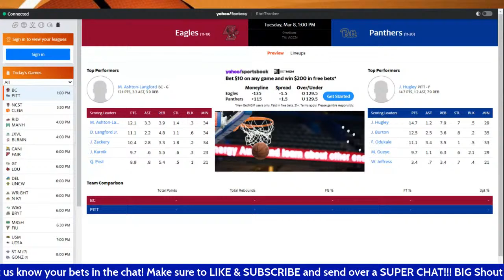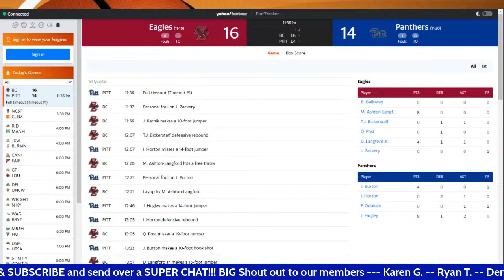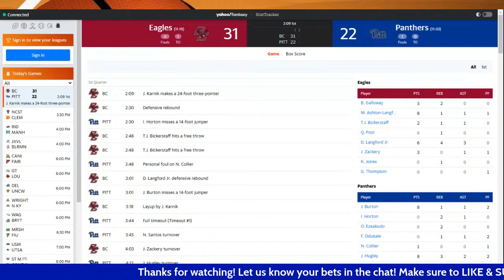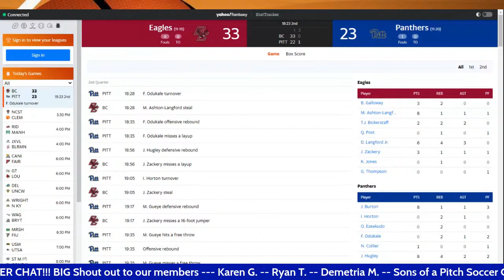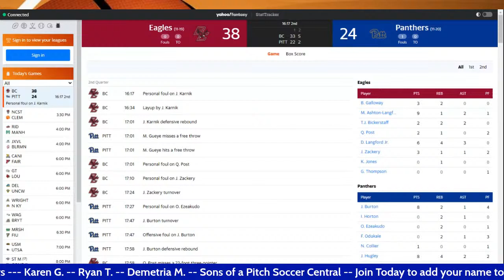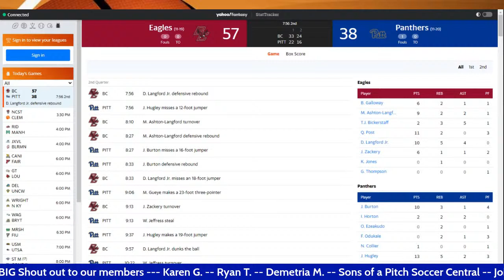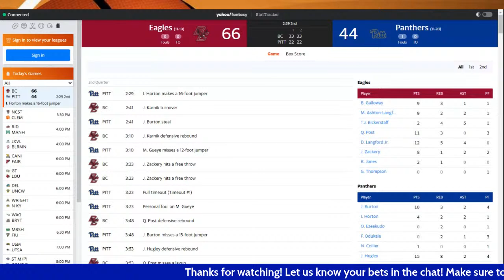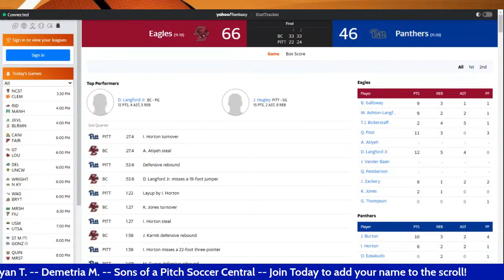Boston College Eagles vs Pitt Panthers LIVE Stream | NCAA Basketball ACC Tournament Gamecast & Chat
Boston College Eagles vs Pitt Panthers LIVE Stream | NCAA Basketball ACC Tournament Gamecast & Chat video!

NCAAM action between BC and Pitt in NCAA Men's Basketball ACC Tournament action! Who will win?